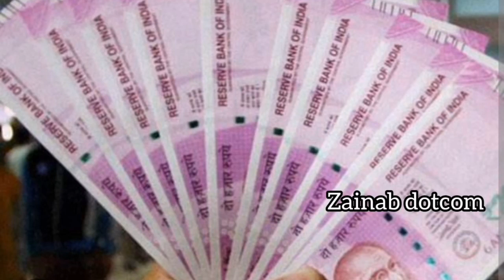Pension New Updates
December pension latest update / ഡിസംബർ ജനുവരി പെൻഷൻ അറിയിപ്പ്
ക്ഷേമ പെൻഷൻ വാങ്ങുന്നവരുടെ ശ്രദ്ധക്ക്